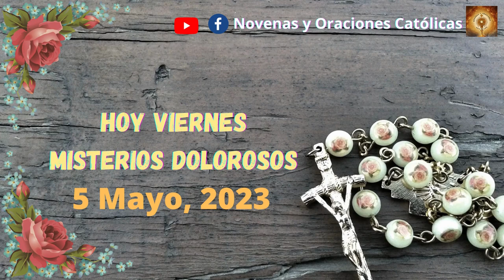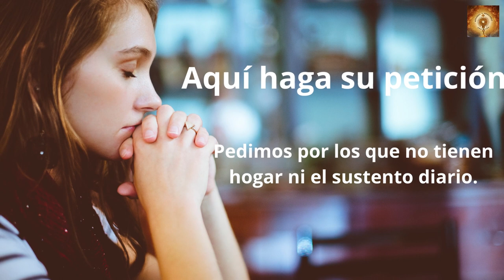Santo Rosario hoy viernes 5 de Mayo Misterios Dolorosos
En aquel tiempo, dijo Jesús a sus discípulos:
«No se turbe vuestro corazón, creed en Dios y creed también en mí. En la casa de mi Padre hay muchas moradas; si no, os lo habría dicho, porque me voy a prepararos un lugar. Cuando vaya y os prepare un lugar, volveré y os llevaré conmigo, para que donde estoy yo estéis también vosotros. Y adonde yo voy, ya sabéis el camino».
Tomás le dice:
«Señor, no sabemos adónde vas, ¿cómo podemos saber el camino?».
Jesús le responde:
«Yo soy el camino y la verdad y la vida. Nadie va al Padre sino por mí».

00:24 Credo
1:26  Peticiones
1:36 Primer misterio, la oración de Jesús en el huerto.
6:36 Segungo misterio, Jesús es entregado a los doctores de la ley.
11:32 Tercer misterio, La Flagelación.
16:32 Cuarto misterio, Jesús va con la Cruz a cuestas.
21:41 Quinto Misterio, La Crusifixión y muerte.
26:46 Salve
27:38 Letanías